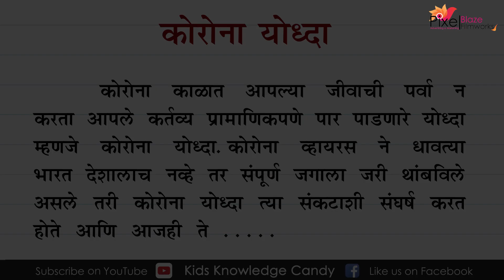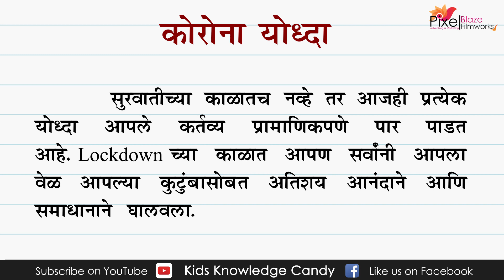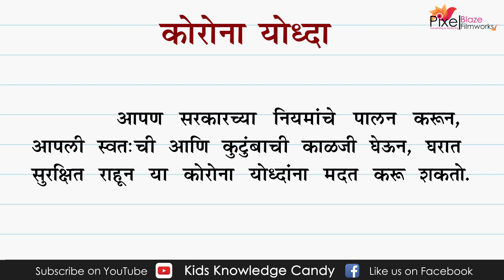कोरोना योद्धा मराठी निबंध | Corona Yoddha Marathi Nibandh | Corona Virus